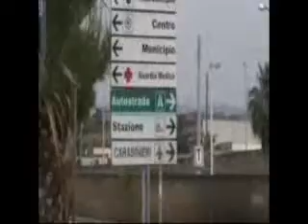TG TRAPPETO 20 EDIZIONE